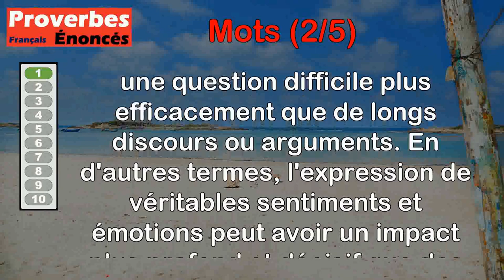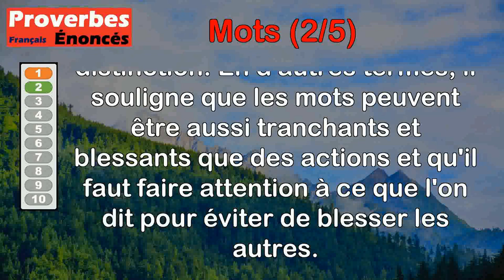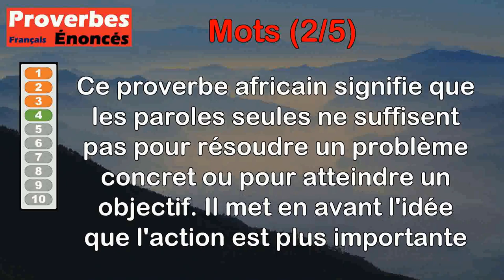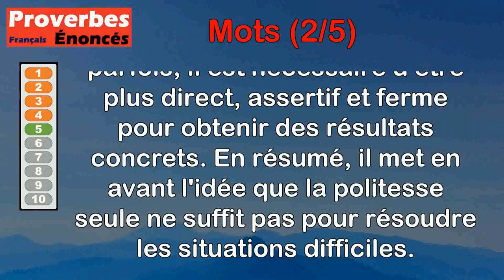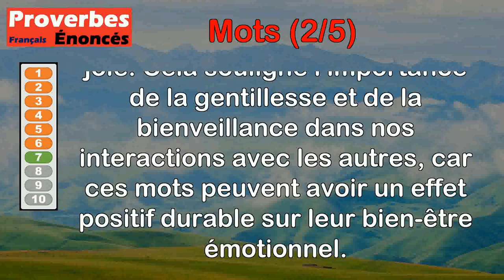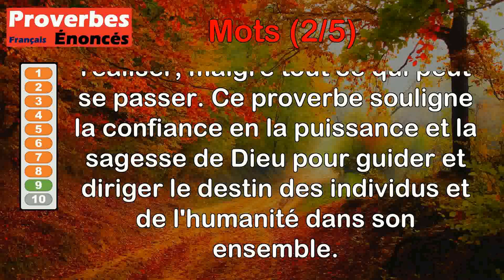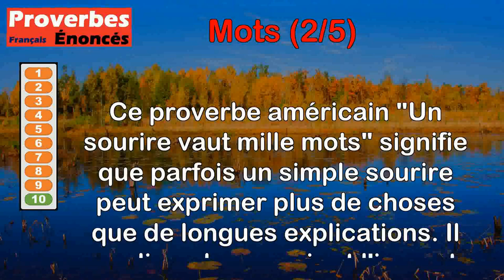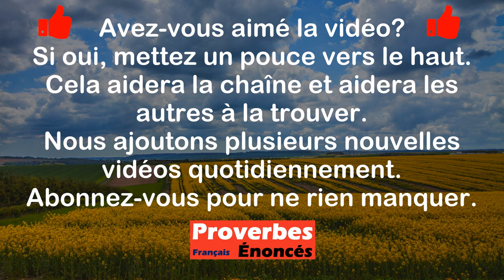Proverbes - Mots (2 de 5)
00:00 Introduction
00:07 Proverbe Français - Un mot parti du cœur tranche une question.
00:44 Proverbe Français - Bon mot n'épargne personne.
01:18 Proverbe Français - Vœux de fainéants, vains propos ; il faut des faits et non des mots.
01:55 Proverbe Africain - On ne remplit pas un panier avec des mots.
02:33 Proverbe Allemand - Mots polis n'émoussent pas les dents.
03:12 Proverbe Grec - Les mots doux font sortir le serpent du trou.
03:55 Proverbe Chinois - Un bon mot réchauffe toujours le cœur.
04:38 Proverbe Chinois - Un mot venu du cœur tient chaud durant trois hivers.
05:14 Proverbe Kényan - Dieu a toujours le dernier mot.
05:56 Proverbe Américain - Un sourire vaut mille mots.